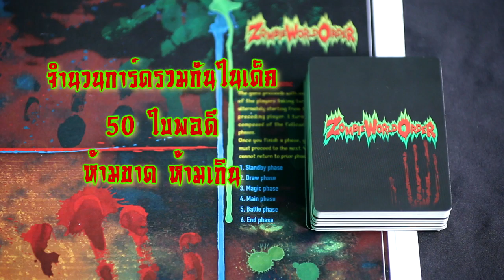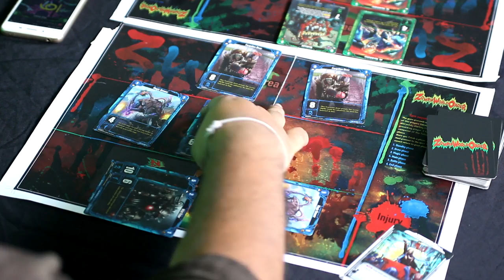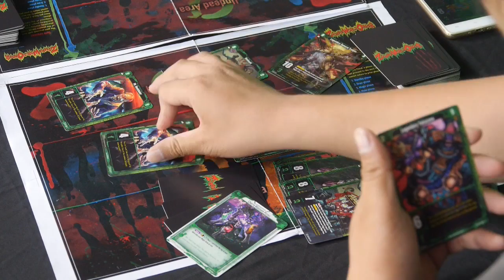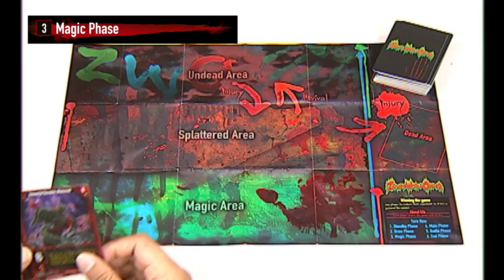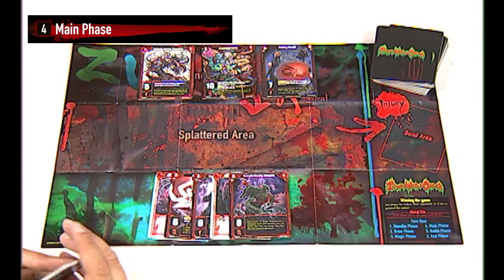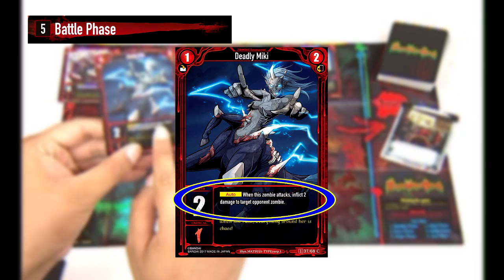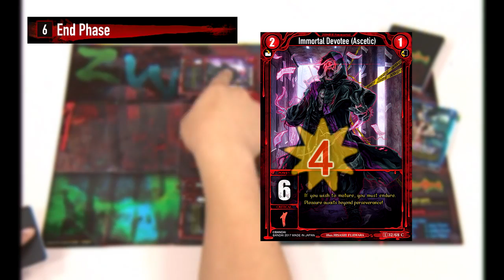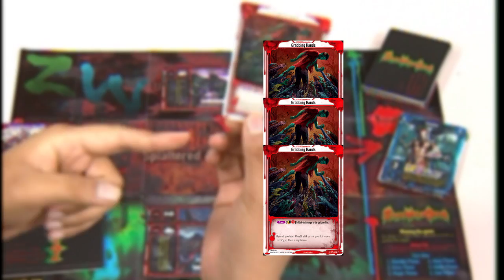วิธีการเล่น การ์ดเกม Zombie ของ Bandai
การ์ดเกมภาษาอังกฤษใหม่ล่าสุดจาก Bandai
คุณจะได้รับบทเป็นผู้บัญชาการกองทัพซอมบี้ของคุณเข้าต่อสู้กับกองทัพซอมบี้ฝ่ายตรงข้ามเพื่อยึดครองโลกแต่เพียงผู้เดียว 💀
เล่นง่าย สนุก และเข้าใจภายใน 5 นาที หากสนใจหาซื้อได้ที่...
☯ Kidz&Cardz Shop 1 สาขาเมก้าพลาซ่า ชั้น 5 ติดต่อคุณ เก้
☯ Kidz&Cardz Shop 4 สาขาเมโทรมอลล์ MRT จตุจักร ติดต่อคุณ อาร์ต
☯ Kidz&Cardz Shop 6 สาขาเมโทรมอลล์ MRT พหลโยธิน ติดต่อคุณ ตี๋ 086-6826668